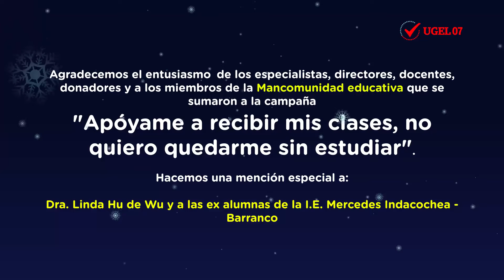"APÓYAME A RECIBIR MIS CLASES, NO QUIERO QUEDARME SIN ESTUDIAR📚" - Entrega de donaciones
18 de diciembre | ✅Con entusiasmo 🤩 y alegría fuimos a buscar a nuestros estudiantes que no están siguiendo la estrategia 'Aprendo en casa' 📺 📻 📲.
✅Además, los especialistas 👨 👩 y jefes de áreas 👩‍💼 🧑‍💼 de la UGEL 07 🏬 llevaron un presente para que cada niño 🧒 y niña 👧 pase una emotiva navidad 🎄.
✅Cabe mencionar que, esto no hubiera sido posible sin la ayuda de nuestros donadores 🥳 que se sumaron a la campaña que está liderando la Mancomunidad educativa 🤝: "Apóyame a recibir mis clases, no quiero quedarme sin estudiar 📚😍".